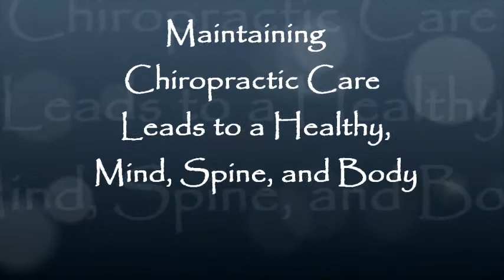Dr Joseph Papalia, Setauket Chiropractor,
Our office has relocated to 28 Jones Street, Setauket NY 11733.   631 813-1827